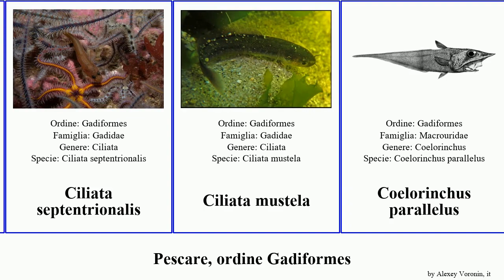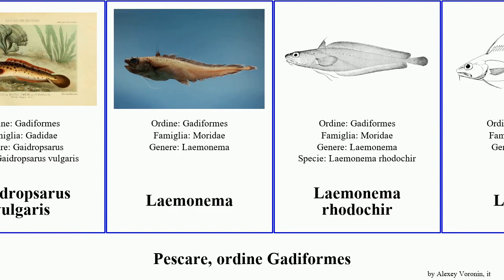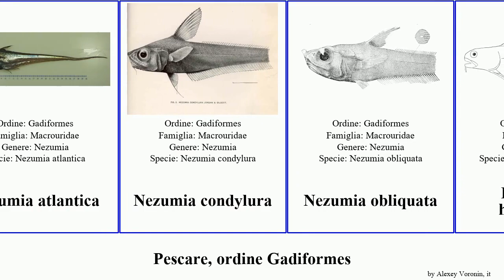Pescare, ordine Gadiformes nezumia fish vulgaris atlantica mustela mirus tenuis colletti rostrata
pescare ordine Gadiformes.
fish of Order Gadiformes, language: it.

Albatrossia
Antimora
Antimora microlepis
Antimora rostrata
Brosme brosme
Caelorinchus kishinouyei
Caelorinchus oliverianus
Ciliata
Ciliata septentrionalis
Ciliata mustela
Coelorinchus parallelus
Coelorinchus mirus
Coryphaenoides armatus
Gadomus colletti
Gaidropsarus vulgaris
Laemonema
Laemonema rhodochir
Lepidion
Lepidion inosimae
Lota
Lotinae
Macrouridae
Macrouroidei
Macrourus carinatus
Merluccius productus
Merluccius hubbsi
merluzzo Sudafricano
Merluzzo nordico
Molva Macrophthalma
Molva molva
Motella
Nezumia investigatoris
Nezumia atlantica
Nezumia condylura
Nezumia obliquata
Physiculus helenaensis
Urophycis chuss
Urophycis tenuis
Ventrifossa